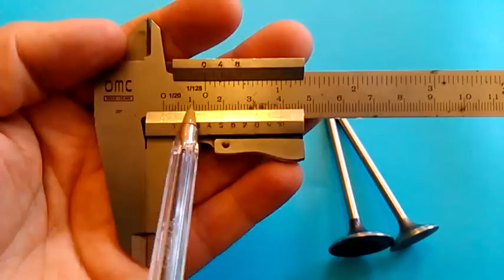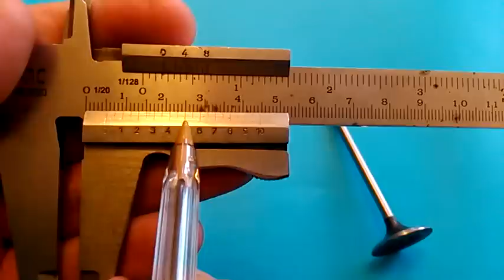Como usar el pie de metro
como se usa el pie de metro